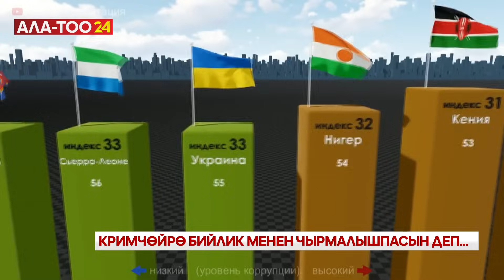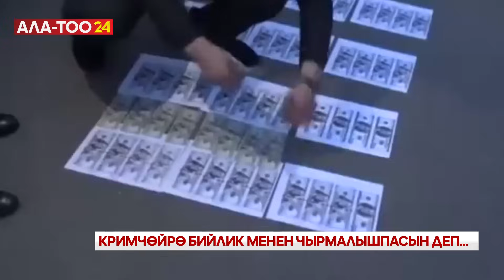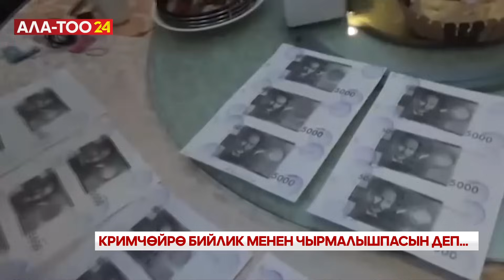Кримчөйрө бийлик менен чырмалышпасын деп ...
"Бийлик менен кримчөйрө чырмалышып кетиптир, ошол себептен батыл чечимдерди кабыл алууга аргасыз болдук". Министрлер Кабинетинин Төрагасынын орун басары - УКМК төрагасы Камчыбек Ташиев фейсбуктагы баракчасы аркылуу коррупция жана уюшкан кылмыштуу топ менен күрөштү дал ушундай сыпаттаган.